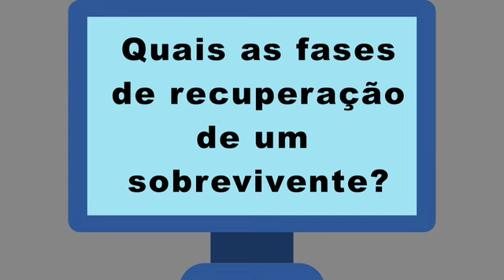Quais as etapas de recuperação de um relacionamento com um Narcisista?